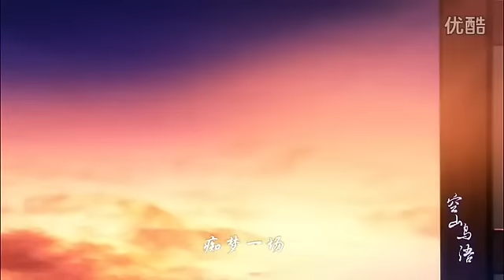【秦時明月】夢太晚 by 董貞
【原創】夢太晚
——秦時明月《空山鳥語》片尾曲

詞:董貞,高靜
曲:董貞
演唱：董貞

草木昏黃 彷彿枯血染了霜
剩我孤單
背影未央 好像江湖那麼長
剩我倉惶
冷冷的月光 停滯在臉上
請為我隱藏 溢出的淚花
風來得突然 留一地悲傷
像愛來去不聲不響
我多想 我多想 斬斷你淡淡的發香
帶著眷戀和貪妄
夢太晚 花太香 感覺你跳動的胸膛
痴夢一場

風雨滂沱 淹沒昨日的問候
沉默 漂泊
歲月 娑婆 淡漠了誰的執著
宿命 難躲
曾經的月光 在哪個遠方
誰為我擦乾 溢出的淚花
風還是突然 笑我太癡狂
遺忘 呼嘯而過的殤
帶著眷戀和貪妄
痴夢一場